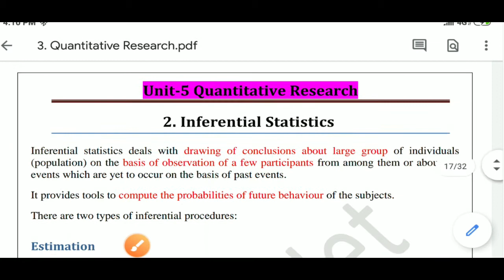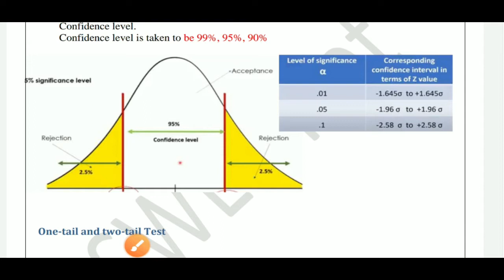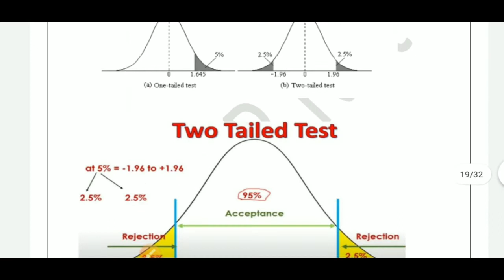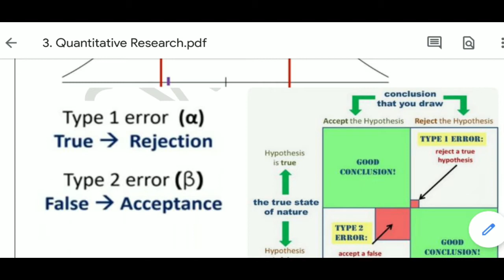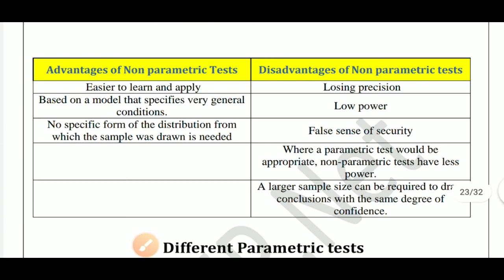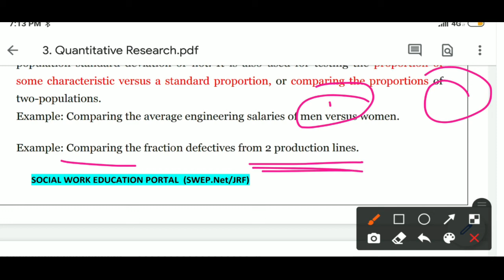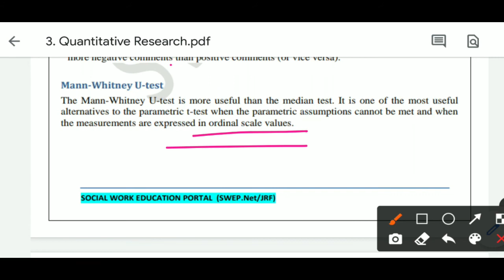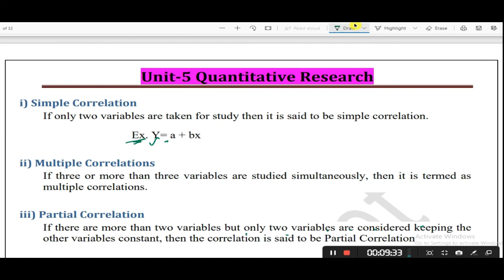Part-3_Research Methodology_(in Hindi) for UGC NET , PhD Admission, MA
Unit-1 Nature and Development of Social Work
Unit-2 Society Community and Human Behaviour.

NOV-2020 Paper Discussion in detail.